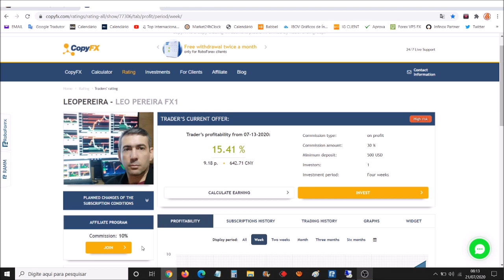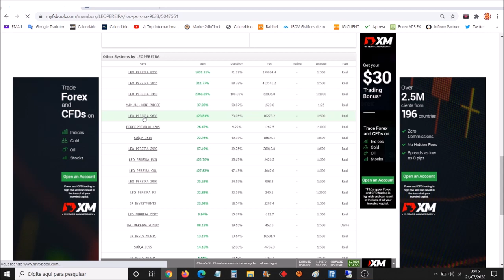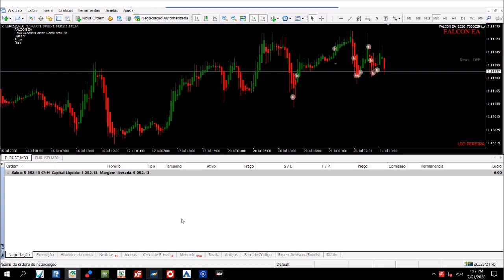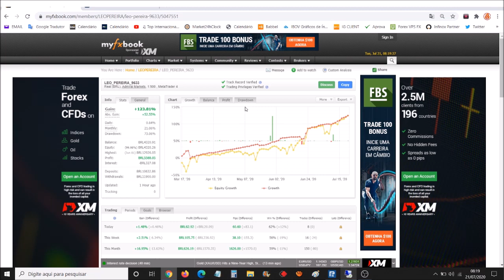Robô Falcon * FOREX com CARTÃO DE CREDITO * MYFXBOOK